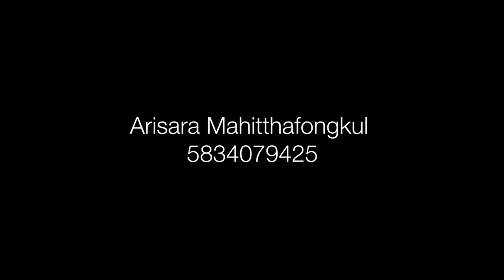Arch CU Thesis 2020 - AR565 : 50-Room 5-Star Resort Koh Phangan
50-Room 5-Star Resort Koh Phangan
(สถานพักตากอากาศ 5 ดาว 50 ห้อง เกาะพะงัน )
Proposed By : Arisara Mahitthafongkul (อริสรา มหิทธาฟองกุล)

7-21 July 2020
Online Architectural Thesis Exhibition
by Architecture Design students ,Chulalongkorn University